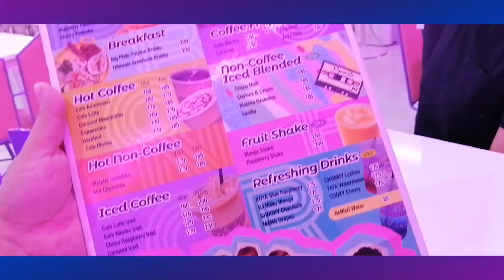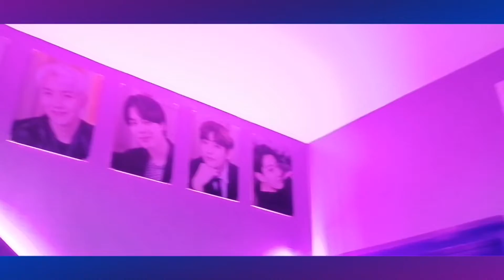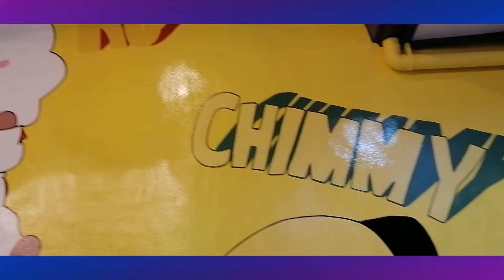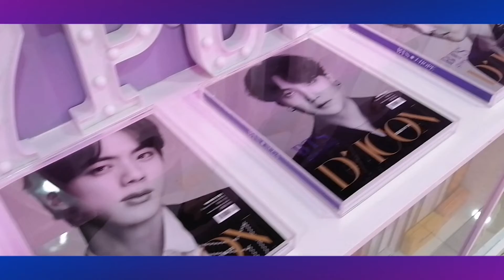BTS ARMY: OT7 PURPLE CAFE | Pampanga | BTS MERCH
Paalala: May virus parin po, palagi parin po tayong mag-iingat.

VEY THE BEST FAMILY

MAMA BHING CASTOS

VEY YOURSELF FAMILY

VEY MY BABY FAMILY